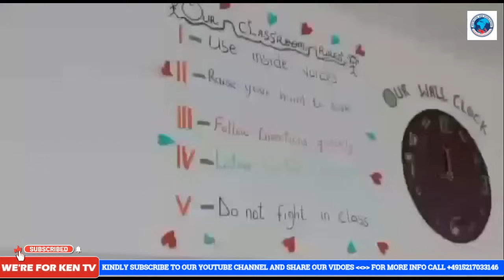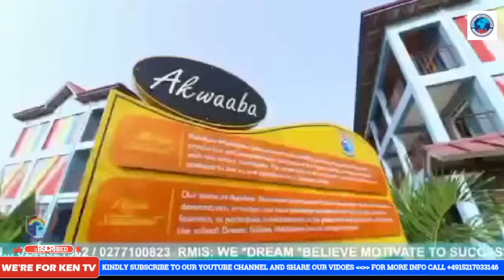BREAK! NPP Youth Organizer Resign. Nana-Addo Worried